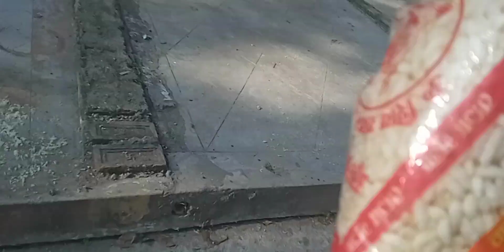food distribution to monkey in Pasupati gusala Kathmandu Nepal